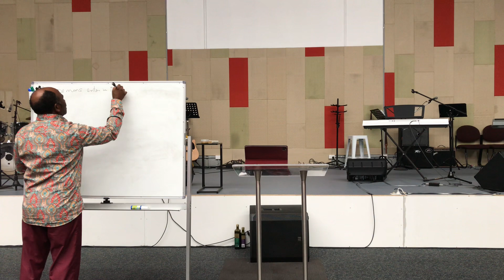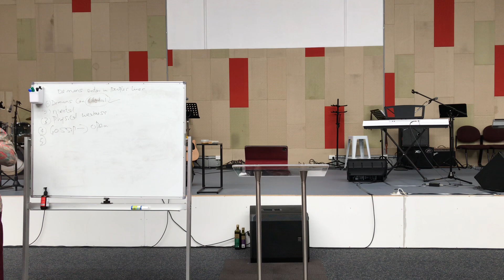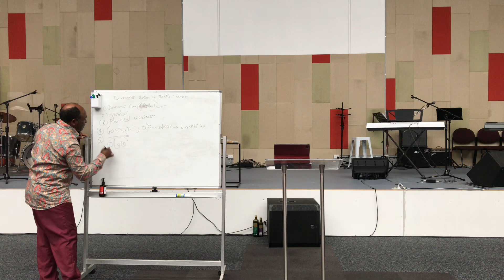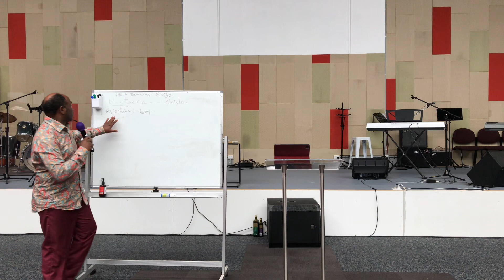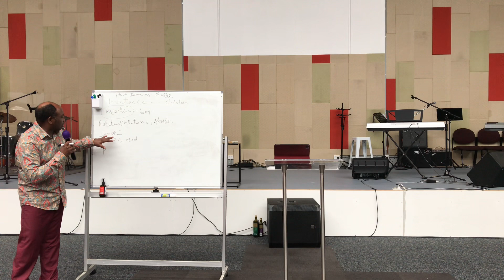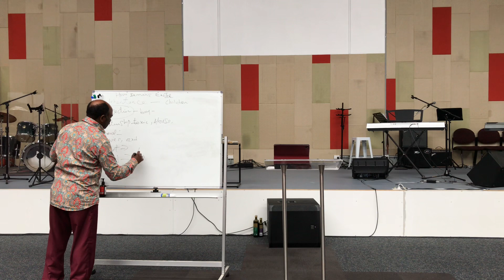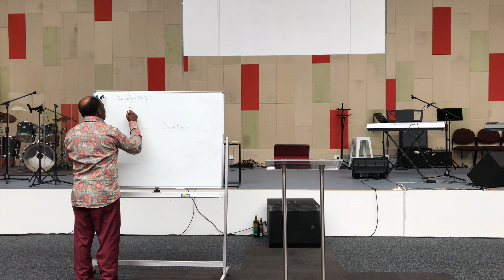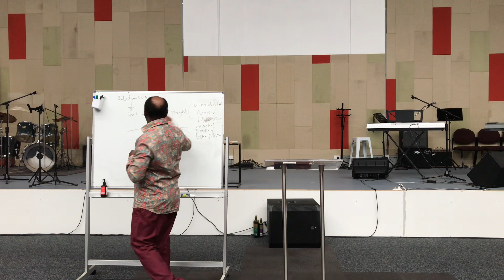13 May 2023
Dr William Osagiede teaches on exposing the operations of the demonic in the world